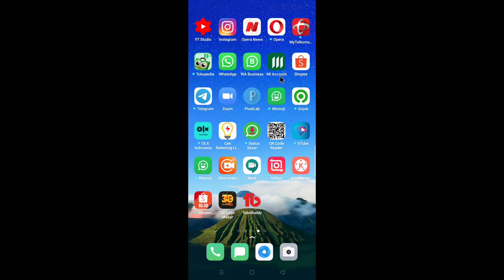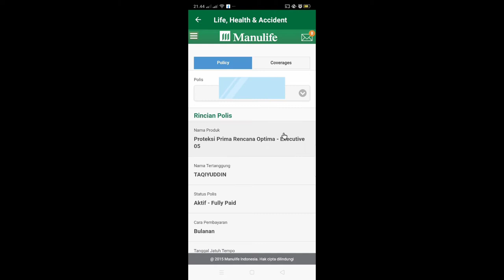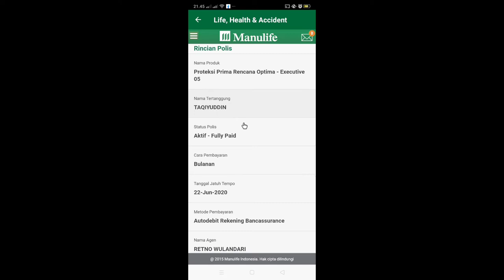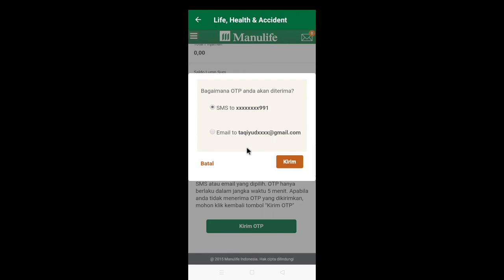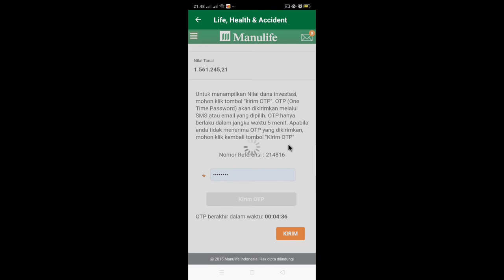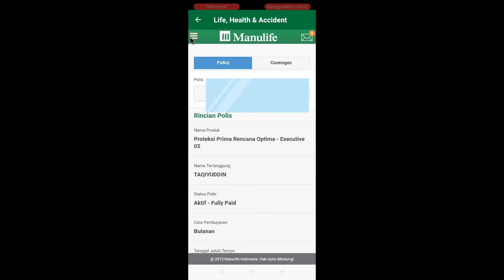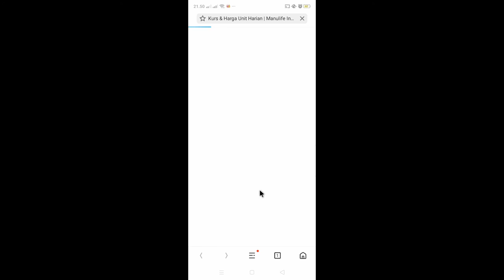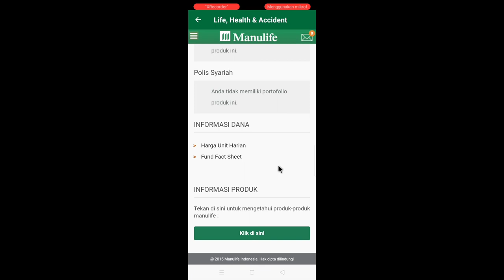Review hasil investasi di Manulife||cara mudah berinvestasi dan menghasilkan uang•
Review hasil investasi di Manulife dan cara mudah berinvestasi dan menghasilkan uang,  berinvestasi di Manulife menguntungkan bagi yang sabar, contoh jika kita membuka polis asuransi manulife selama 5 tahun maka kita harus membayarnya premi selama periode 5 tahun tersebut, supaya uang yang kita tabungkan akan berkembang seiring berjalannya waktu...

Review hasil investasi di Manulife dan cara mudah berinvestasi dan menghasilkan uang.

manulife pekanbaru
manulife batam
premi murah, manfaat terbaik

Manulife Financial adalah sebuah perusahaan asal Kanada yang bergerak di sektor finansial. Fokus utama Manulife Financial adalah industri asuransi kesehatan dan jiwa. Pada tahun 2014, Manulife Financial mendapatkan penjualan sebesar AS$17,6 miliar dengan total keuntungan AS$3 miliar. Wikipedia

JAKARTA – PT Asuransi Jiwa Manulife Indonesia optimistis tetap mampu merealisasikan komitmennya kepada nasabah di tengah pandemi Covid-19.

Direktur Utama dan Chief Executive Officer Manulife Indonesia, Ryan Charland mengakui bahwa pada awal tahun ini industri asuransi jiwa dihadapkan pada tantangan yang berat akibat pandemi Covid-19. Kondisi itu menambah tantangan pada industri jasa keuangan yang sejak tahun lalu menghadapi berbagai tantangan lainnya.

Namun, dia menjamin kondisi itu tidak mengurangi komitmen pihaknya dalam memenuhi kewajiban dan pelayanan kepada nasabah. Ryan mengatakan Manulife Indonesia hingga 8 Mei 2020 telah membayarkan klaim khusus Covid-19 sebesar Rp4,6 miliar.

“Manulife Indonesia optimistis tetap melayani nasabah dengan optimal,” jelasnya dalam keterangan resmi, Selasa (19/5/2020).

Kepercayaan diri perusahaan itu, sambung Ryan, tidak terlepas dari kinerja positif Manulife Indonesia pada 2019. Pihaknya membukukan pertumbuhan aset yang dikelola sebesar 9 persen menjadi Rp72 triliun pada tahun lalu dengan total ekuitas yang meningkat 25 persen menjadi Rp14,4 triliun.

Pada periode yang sama, jumlah premi bisnis baru perusahaan bertumbuh sebesar 7 persen dari Rp3,5 triliun menjadi Rp3,8 triliun. Realisasi itu ditopang penjualan produk investasi yang melonjak 20 persen menjadi Rp 2 triliun.

Sementara itu, pembayaran klaim asuransi, nilai tunai penyerahan polis, anuitas, dan manfaat yang dibayarkan perusahaan asuransi jiwa ini pada 2019 mencapai Rp5,8 triliun. “Jumlah tersebut sama dengan Rp16 miliar per hari atau Rp664 juta per jam.”

Adapun, pendapatan bersih Manulife Indonesia tercatat sebesar Rp12,7 triliun atau naik 11,4 persen dibandingkan realisasi pada 2018. Pendapatan bersih investasi perusahaan pada tahun lalu juga tumbuh dari Rp1 triliun pada 2018 menjadi Rp3,1 triliun.

Ryan mengatakan capaian itu menunjukkan kekuatan kanal distribusi perseroan yang beragam, dukungan tim keagenan asuransi yang berkualitas tinggi, kemitraan distribusi yang mapan, serta bisnis dana pensiun dan manajemen aset yang kuat.

Selain itu, jelasnya, pada 2019 pihaknya juga menerapkan Kaizen, program baru untuk mengubah budaya dan cara bekerja perusahaan.

“Di tengah tantangan yang dihadapi pada tahun 2019, Manulife Indonesia tetap mencatat imbal hasil investasi yang sehat. Hal ini menunjukkan keunggulan dari keragaman bisnis Manulife,” jelas Ryan